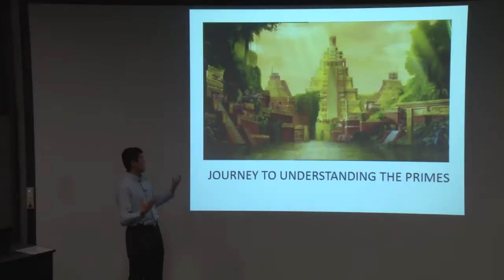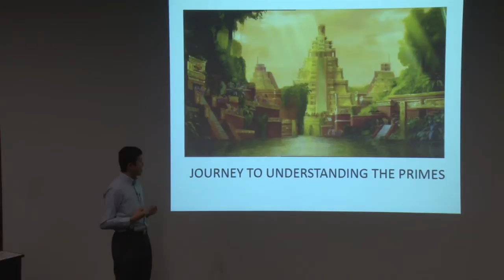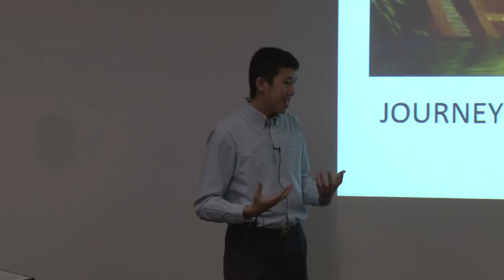University of Waterloo 3 Minute Thesis Competition - Math Faculty Heat Winning Entry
This is my presentation at the 3 minute thesis competition at- math faculty heat at the University of Waterloo. I placed first.